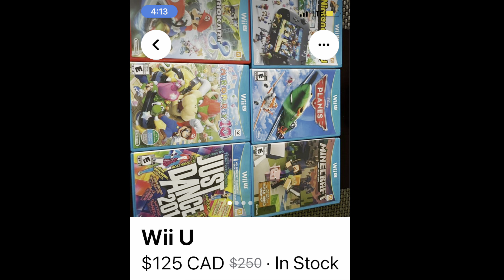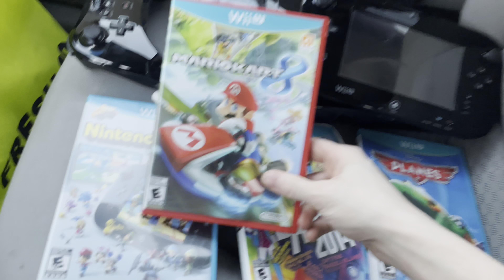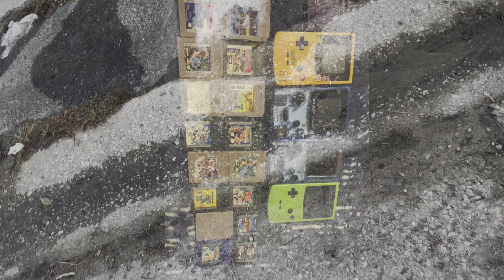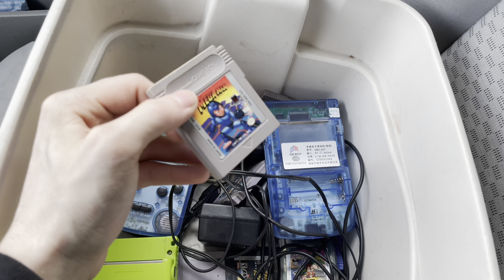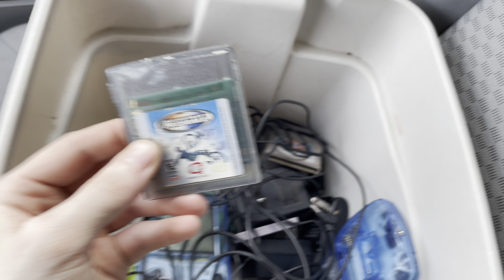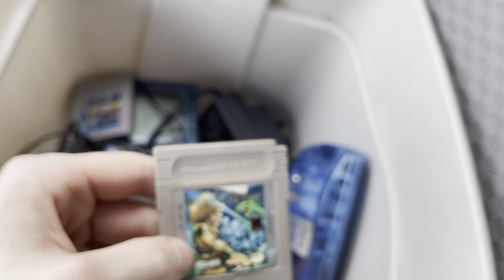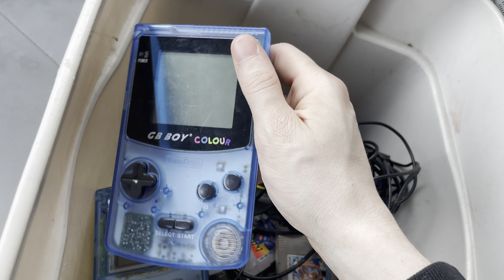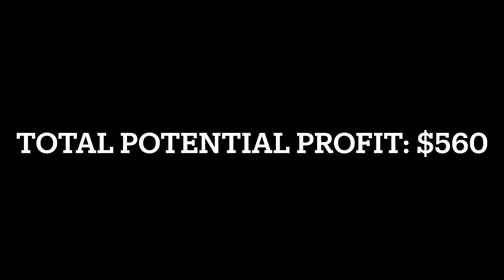POKÉMON GAME BOY?!?/ Live Video Game Hunting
Another crazy episode of live video game hunting is here!! In this one we come across a Pokémon edition Game Boy and so much more!!!